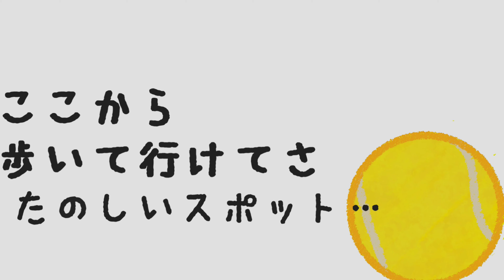頑張る中年プレーヤー向けの疲労回復方法